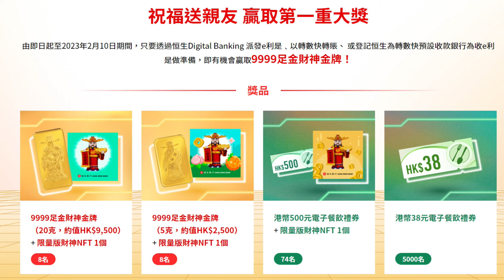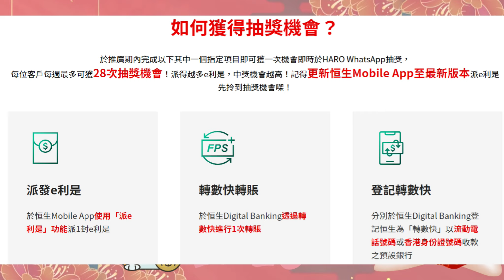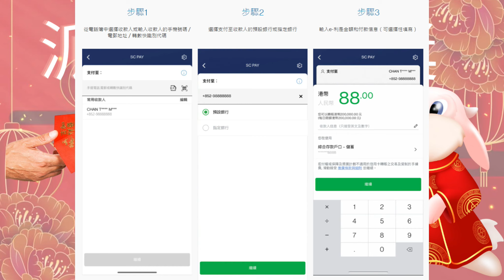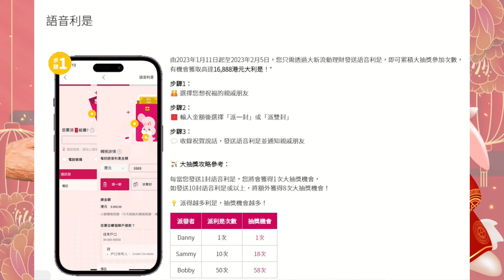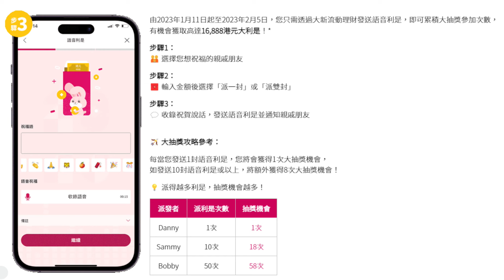兔年派電子利是參加大抽獎 ~ 18厘定期優惠~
祝大家身體健康、財源廣進!

派利是中大獎~